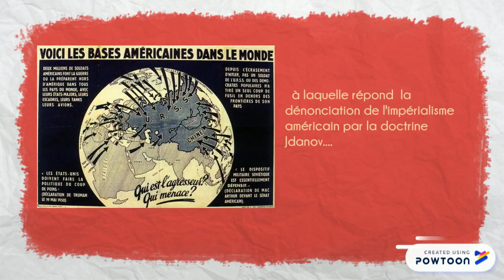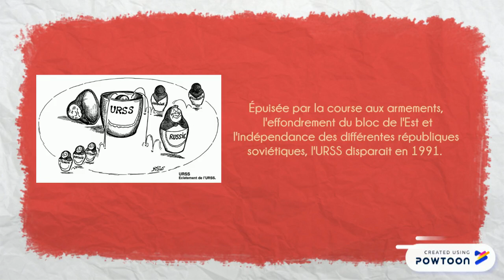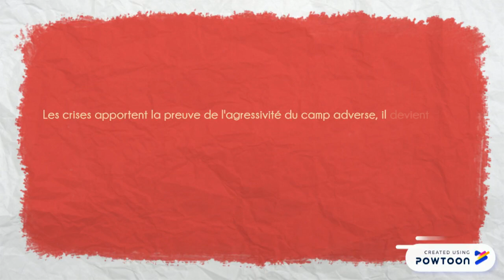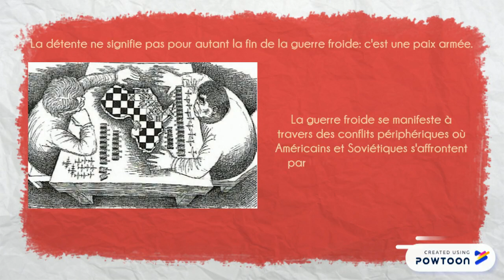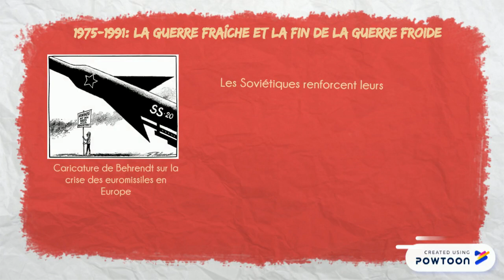Faire le point sur: la guerre froide.